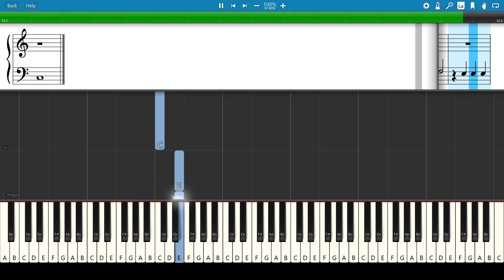My Fifth (p.28) - Alfred's Adult All-in-One Course, Level 1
📚 Alfred's Basic Adult All-in-One Course: Level 1 ▶︎